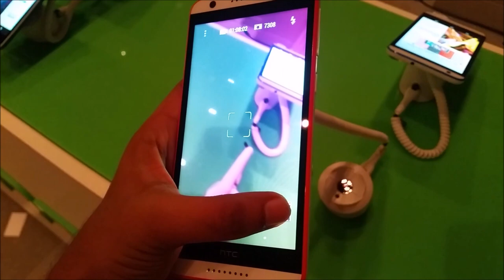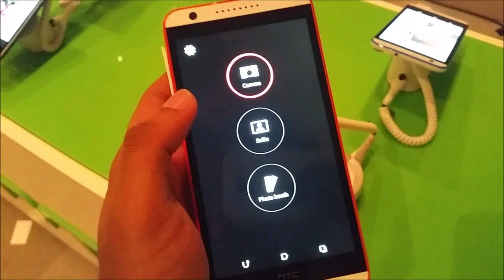IFA 2014 : HTC Desire 820